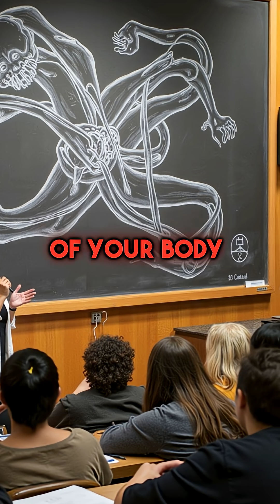The Bizarre Way Your Brain Maps Your Body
brain map is wild 🧠